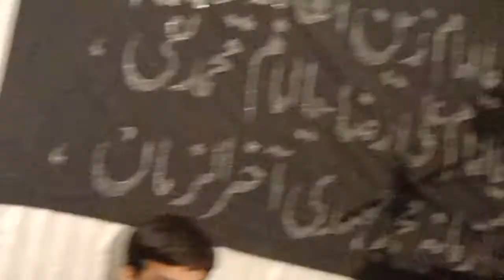یکم جنوری بی بی پاک دامن لاھور شاعر اہلیبیت آصف کمال حیدر بانی مجلس ذاکر غلام جعفر طیار ۔